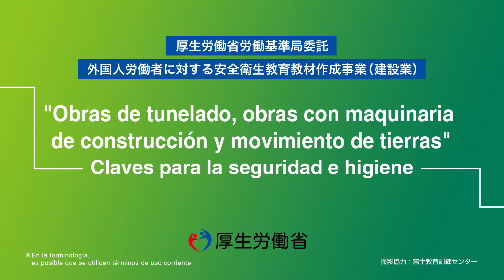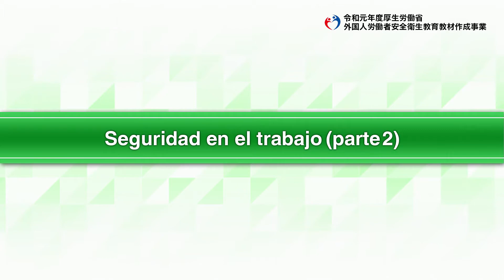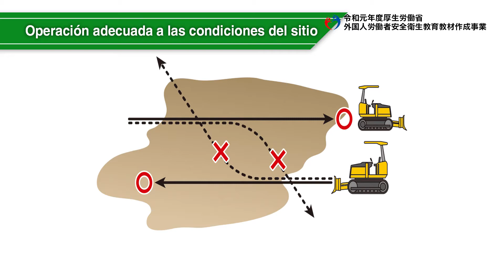Construcción de túneles, maquinaria de construcción y movimiento de tierras / Precauciones al operar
vehículos de construcción（スペイン語／建設／トンネル推進工業務、建設機械施工業務及び土工業務／車両系建設機械の作業の注意事項）